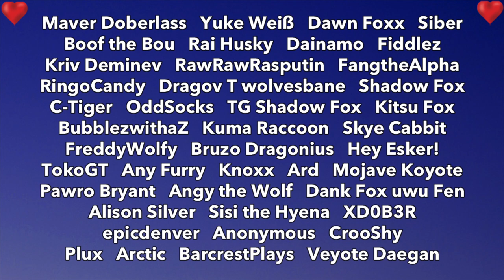why i almost quit furry YouTube…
Furry YouTube creator Nos Hyena explains why he’s almost quit the platform in the past, and some of the struggles/difficulties he’s had behind the scenes as a public-facing content creator in the furry fandom. This is probably the most serious video I’ll put out for a while, but I think I owe y’all an explanation of why over the last few years my uploading hasn’t been as consistent, and also what recently has changed to reignite my passion for creating videos and given me new energy to bring into this channel.

I appreciate everyone who’s supported me throughout my YouTube journey. This was a hard video to make in terms of opening up because I don’t expect everyone to understand the difficulties of being really visible… it’s the dream job for many and I don’t want to appear as ungrateful. It’s just there’s certain things no-one really teaches you when you gain a certain following that spills over into your personal life. And I want to give insight into my experiences. Maybe it will help some aspiring furry content creators out there.